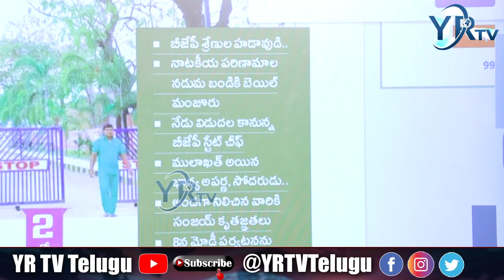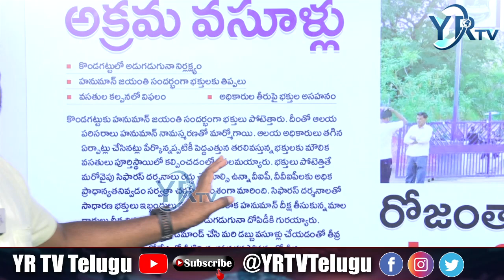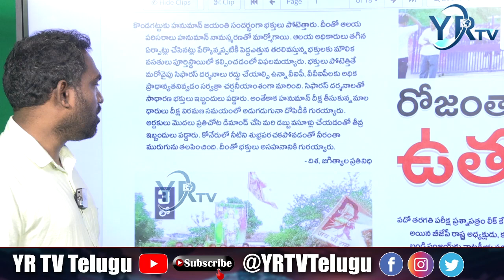బండి సంజయ్ విడుదల సరే బండి సంజయ్ చుట్టూ ఏం జరుగుతుంది...?| YR TV Telugu